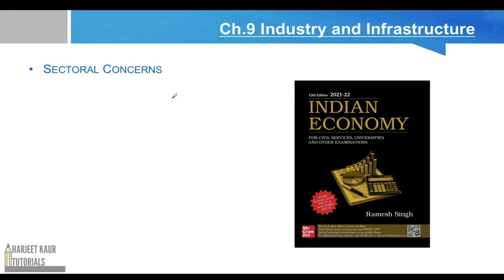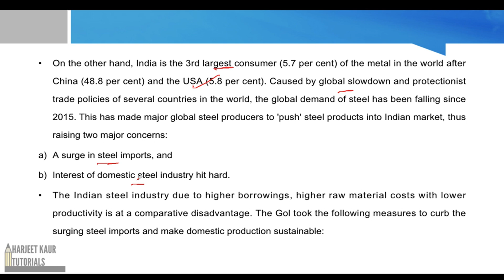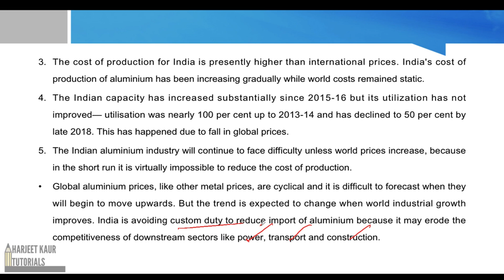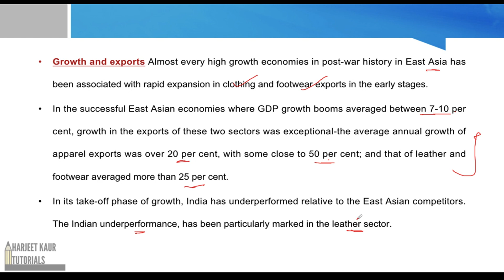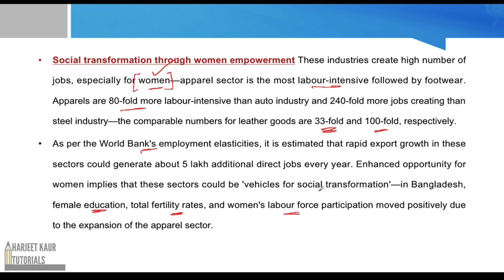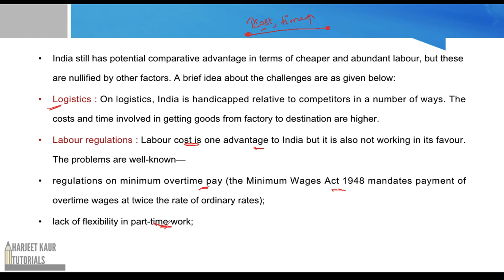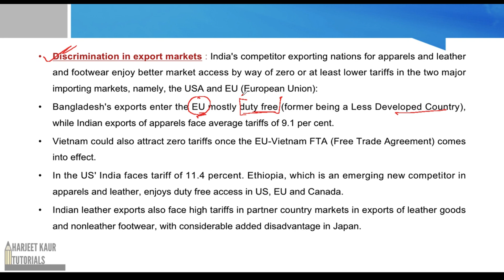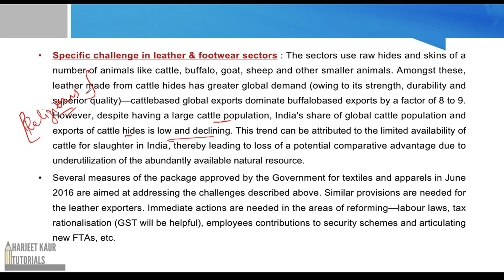(V-106)(Ch.9) Steel Industry, Aluminium Industry , Apparel and Footwear Sector || Indian Economy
Ch.9 Industry and Infrastructure
Steel Industry
Aluminium Industry
Apparel and Footwear Sector